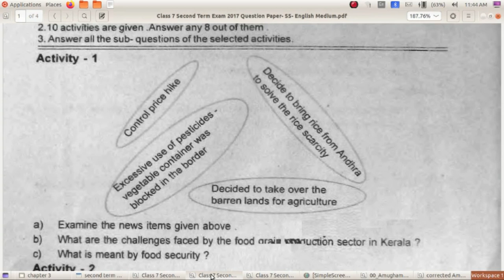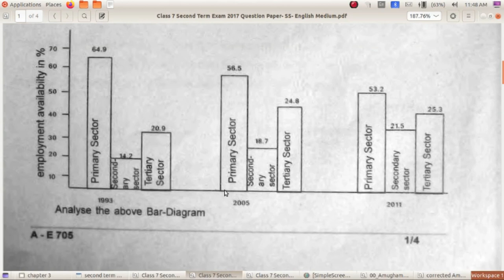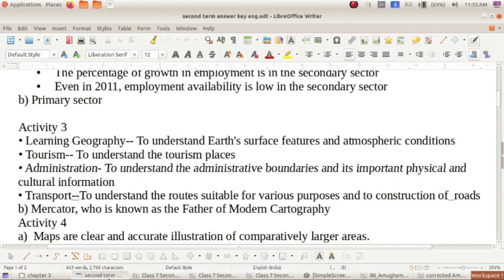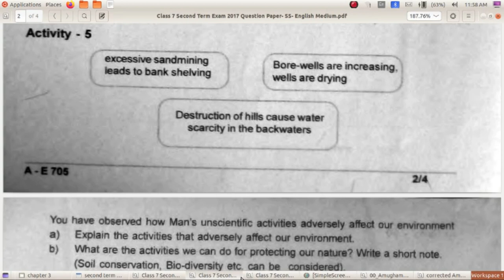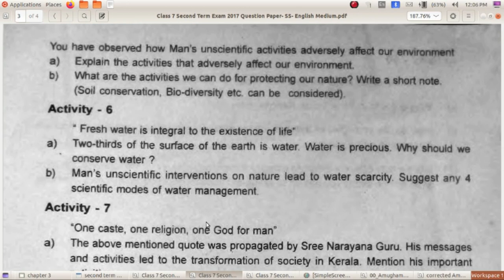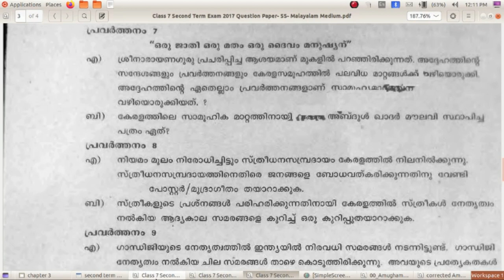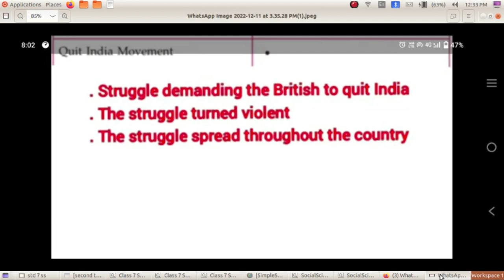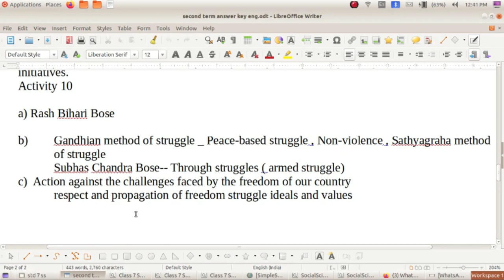Previous Questions and Answers 2017 - 2018 Social Science Std 7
Social Science Tutorials Std 7